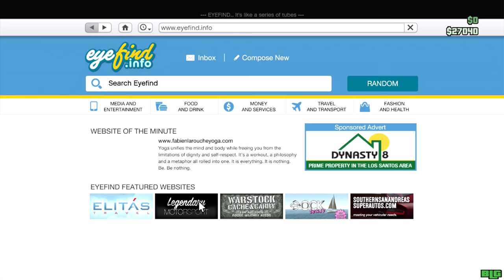GTA V - Wasted Compilation #35 [1080p]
Part 35 of GTA V Wasted Compilation on Christmas week and the LAST video of 2021 (Merry Christmas and Happy New Years)

⚫Mods/Tools Used in Video (PC):⚫

● Simple Trainer for GTA V (Used for spawning Online vehicles, interiors, weapons, etc.)

● Script Hook V (required for simple trainer to work)

⚫More/Other Videos Recommendation:⚫

⚫Info: All Video Footage Recorded from: Microsoft Windows, Xbox 360/Xbox One/Series S/X & Sony PlayStation 3 recorded with Elgato Game Capture HD & edited with Shotcut. (Don't Ask Again and It's NOT Free)⚫

Elgato Game Capture HD (Computer is required for use)

ViewHD HDMI Splitter v1.4 (For PS3 HDCP Bypass)